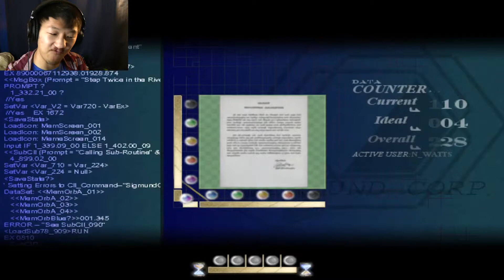UNANSWERED QUESTIONS | To the Moon - Part 4 | McQ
We learn of a dark secret that John has been keeping from River.